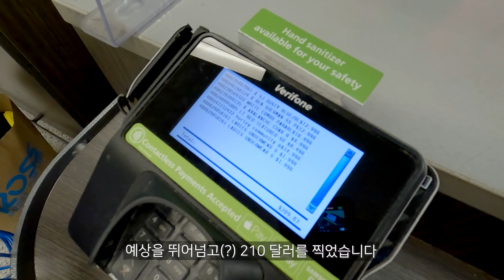괌 여행 오픈카 타고 프리미어 아울렛 로스에서 폭풍 쇼핑 | Guam Premier Outlets & Ross | 세계여행 🇬🇺 괌.3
괌 여행에서 렌터카는 필수죠^^
뚜껑 열리는 오픈카를 타고 달리는 기분~ 상쾌도 하다!

해안 도로를 달려서, 프리미어 아울렛에 도착!

여러 상점들을 둘러보면서 이것저것 골라보는 즐거움이 있습니다.
결국 가장 유명한 괌 로스에서 폭퐁 쇼핑 시작!

빈손으로 가면 아쉬우니까~ 꼭 쇼핑해서 돌아가세요 ^^

- 카메라 : OLYMPUS OM-D E-M1Mark3 / GoPro10
- 마이크 : SONY TX650

더 많은 여행정보는 아래 링크를 확인해 주세요!